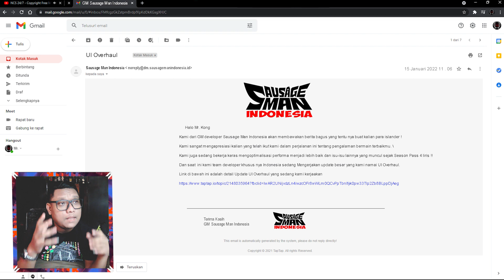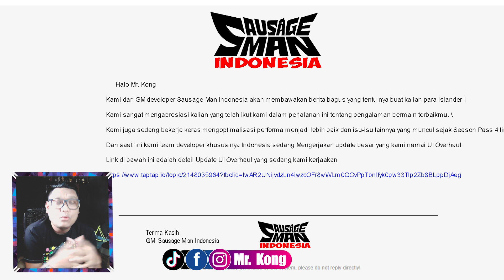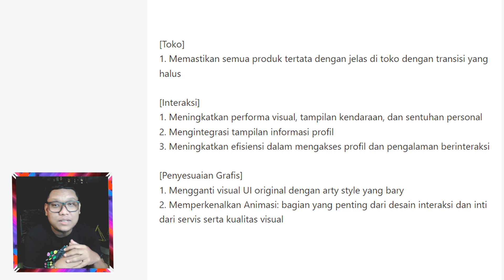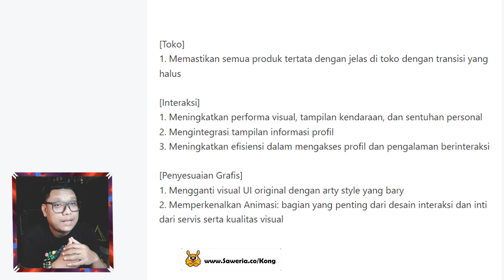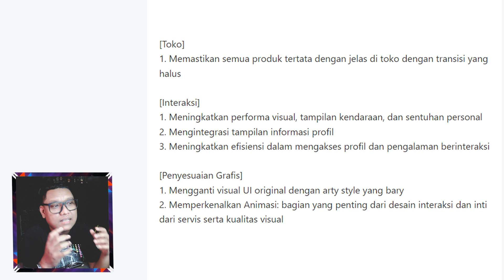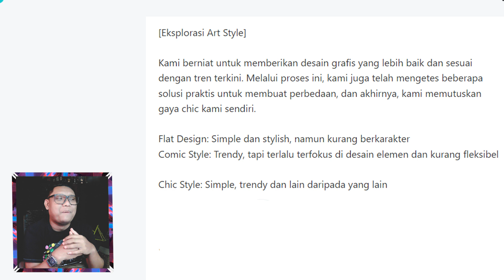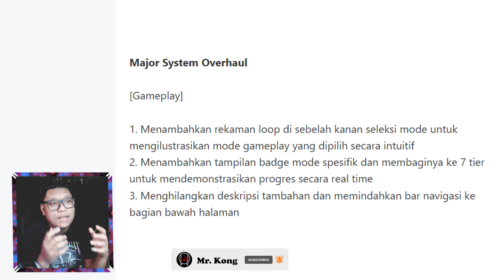Update Besar Sausage Man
Oke ges video kali ini kita bahas Update besar buat sausage man server global ya, kita liat secara detail apakah update ini bakal lebih bagus atau jadi jelek ? simak langsung video nya genks

TERIMA KASIH SEMOGA BERMANFAAT :D